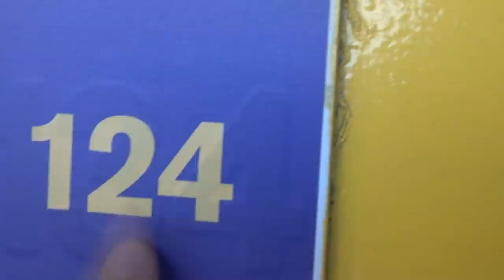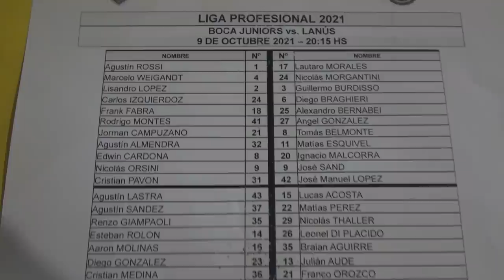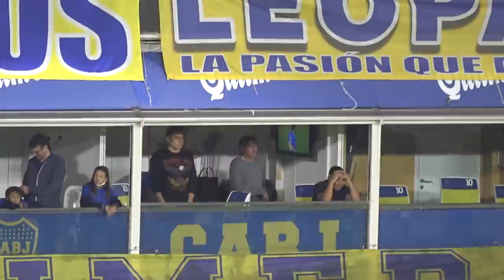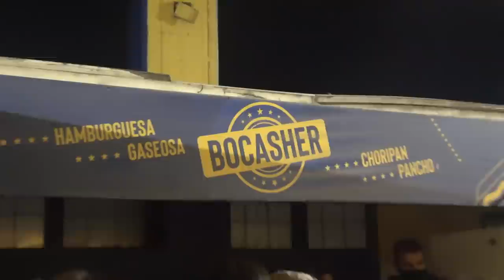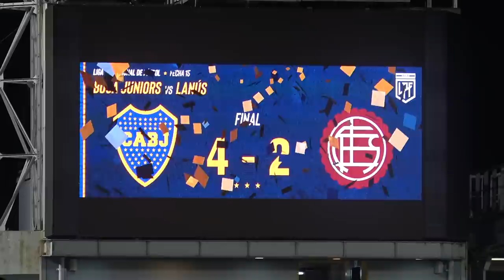REACCIONES VOLVIENDO AL ESTADIO DE BOCA DESPUES DE 500 DÍAS - Boca vs Lanús 2021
Boca vs Lanus 4-2 gol de Malcorra, gol de Weigandt, gol de Almendra (golazo), gol de Vazquez, gol de Braghieri y gol de Pavon de penal en Boca 4 Lanus 2 en la vuelta a la cancha de Boca Juniors en 2021